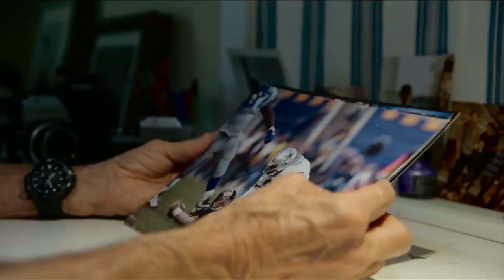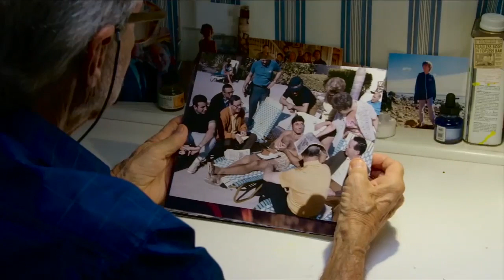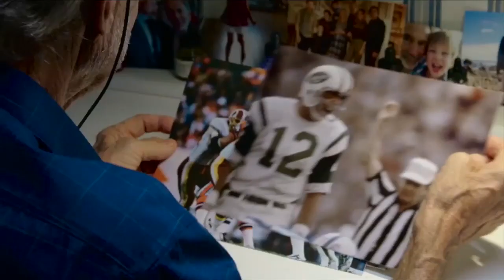FOX NFL Kickoff takes a look at Walter Iooss Jr., a photographer for all 53 Super Bowls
Walter Iooss Jr. has been a photographer for 59 years, and has been at every Super Bowl in NFL history. He has worked with the likes of Kobe Bryant, Tiger Woods among others, and he details what he looks for in that perfect moment-capturing picture.